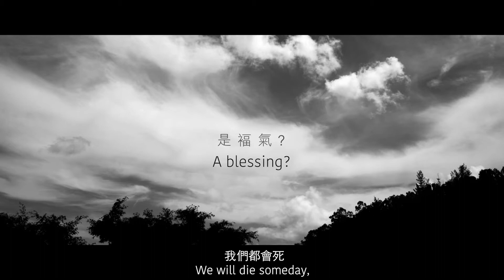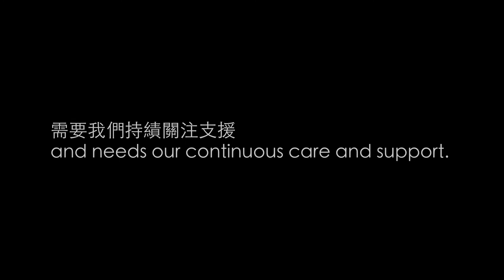【愛・傳遞】星兒家庭早療計劃 - 支持自閉症